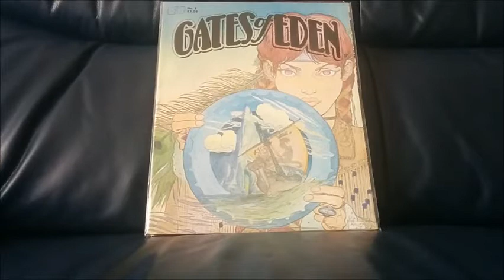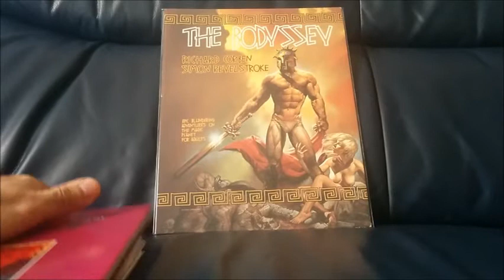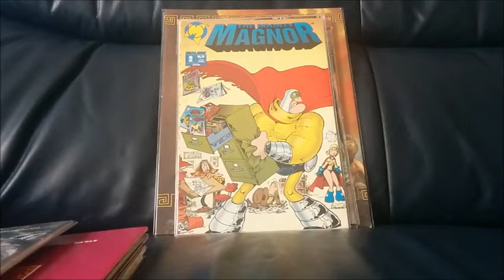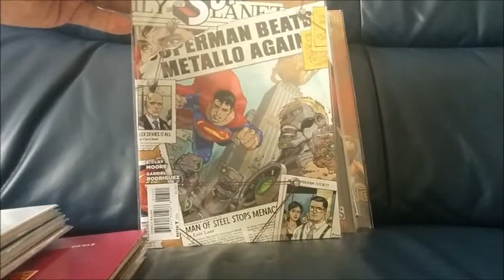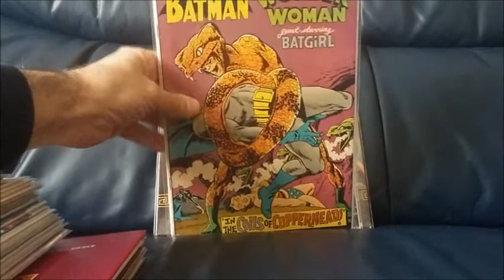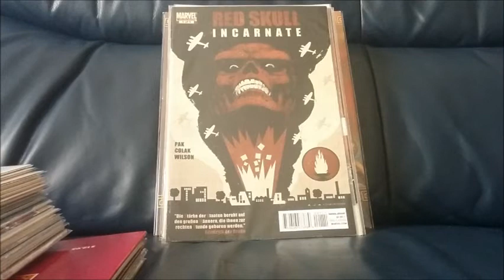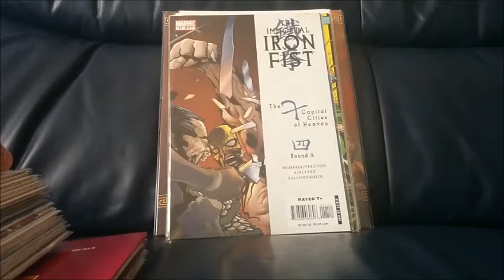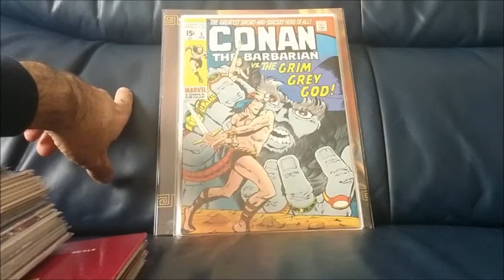Back Issue Comic Book Haul 20141021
Back issue comic book haul from eBay and 2nd hand book shops.